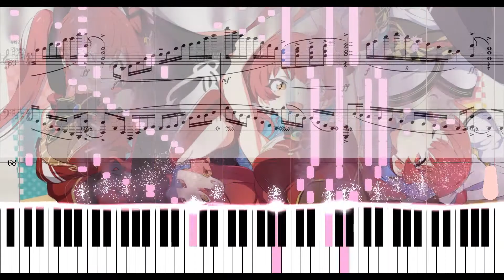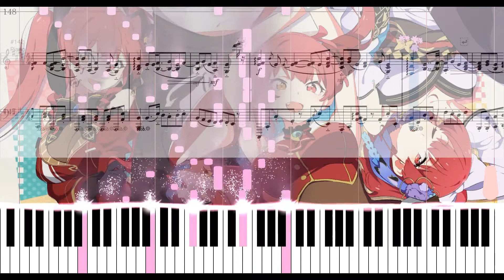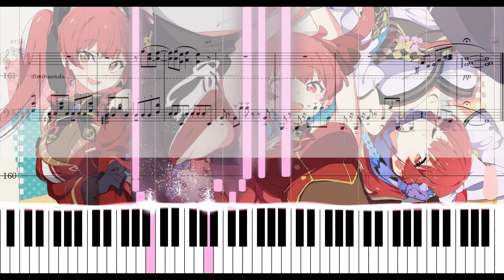【Hololive】Unison-宝鐘マリン(Houshou Marine) Insane Piano Arrangement(ピアノ アレンジ) (重製版/Remake)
Pages：14
Measures：163
BPM：160